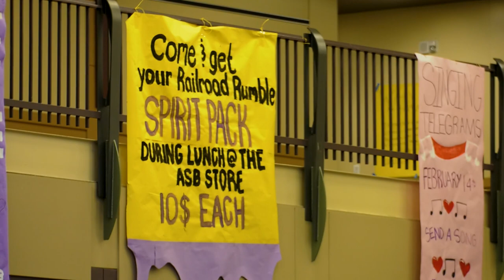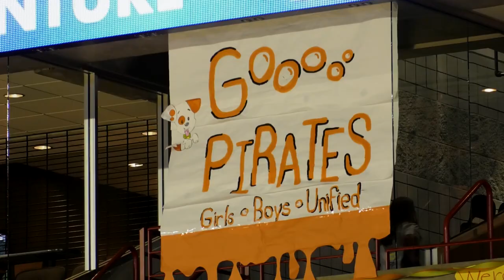Rogers High School wins 2023 Railroad Rumble spirit competition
As part of the second annual Railroad Rumble between Rogers and Cheney, we captured not only the event itself but some of the work that goes into it beforehand.  2/2023